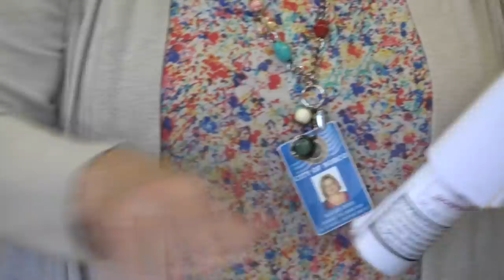Tyrant Employees Go Psycho Mode On Us For Filming Then City Hall Gets Shut Down-1st Amendment Audit